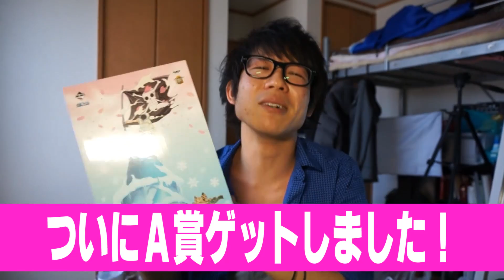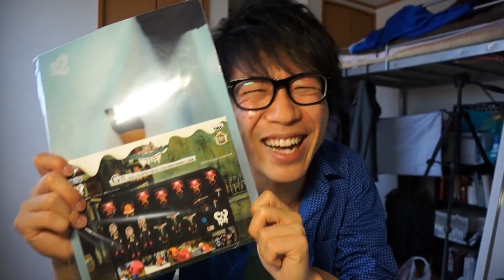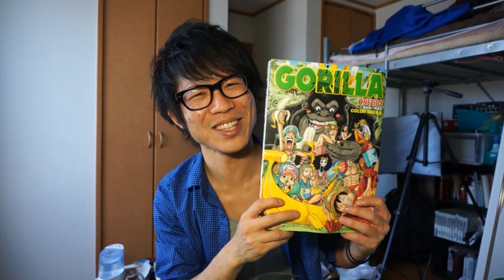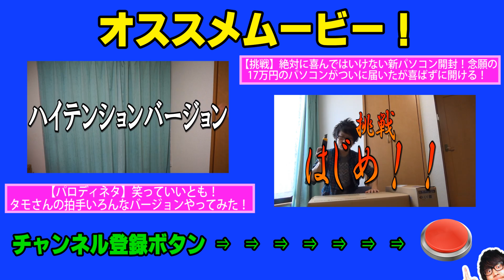A・B賞！ワンピース一番くじドラム王国引いてきた！リベンジ！ONE PIECE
他の一番くじ動画はこちら！
My other movies!

ワンピース一番くじヒストリーオブゾロ引いてみた！リベンジ！ONE PIECE

Youtube王に俺はなる！！ドンッ！！
ONE PIECE大好き お笑いシンガーソングライターTAKASHIのワンピース専門チャンネルの動画です！

俺はいずれ日本を、世界を元気で溢れかえしてみせます！！

そして俺の動画を観てくれた時点で！

みんな俺の仲間だ！！

よろしければ評価、コメント、シェアしてくださーい！
しいていただけたらすーぱー喜びます！

TAKASHIのTVチャンネルはこちら！
元気がでると大好評いただいてます！本当にありがとうございます！！

TAKASHIの音楽チャンネルはこちら！

※配信はまだ行ってません。配信開始時はお知らせいたします！

【gmail】
ご連絡、TAKASHIの一味への加入はこちらまで！